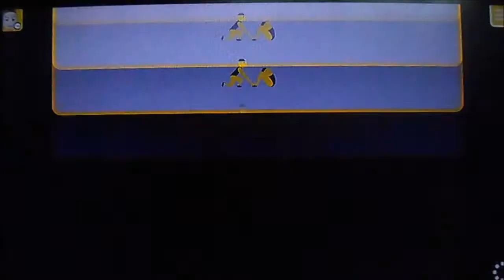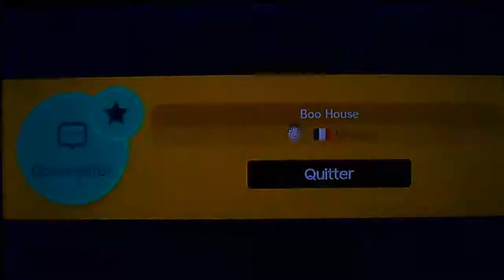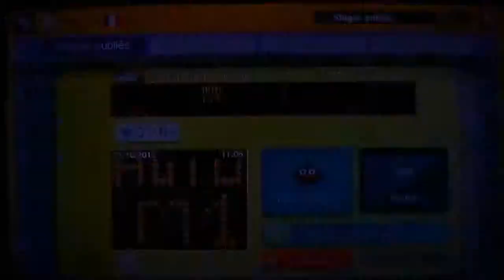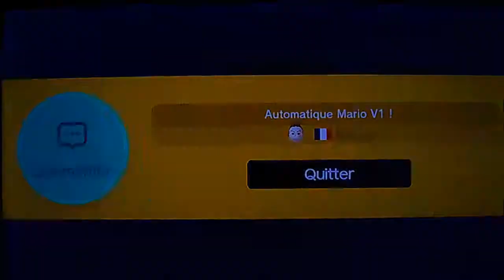Super Mario Maker/# Le retour du Gameur !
On se retrouve pour une nouvelle vidéo (Enfin lol ) ou je vais faire quelque partie sur Super Mario Maker !

N'hésiter pas a aimé la vidéo en cliquant sur le pouce bleu :D
Ou encore a vous abonnés pour être au courant des prochaines vidéos ;)

Bonne vidéo !